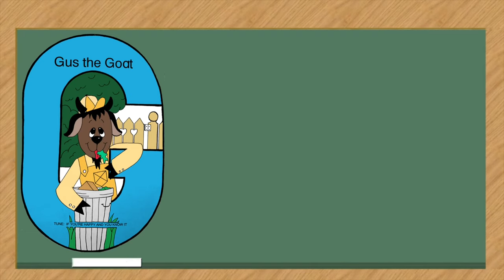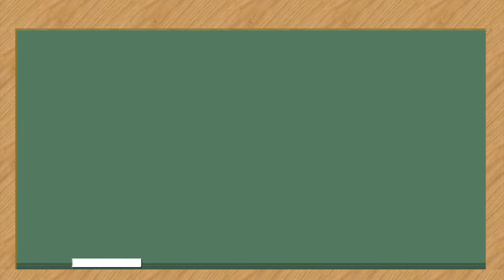Gus the Goat 🐐 | Sing and Read Alphabet | simicrane 2